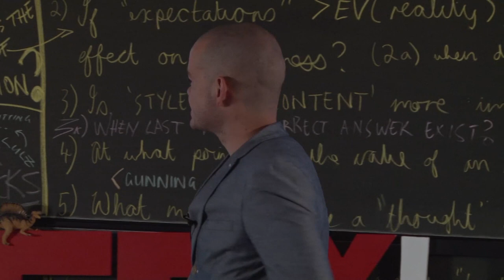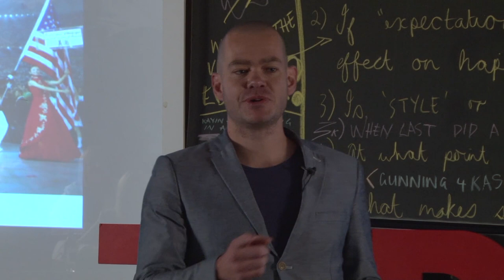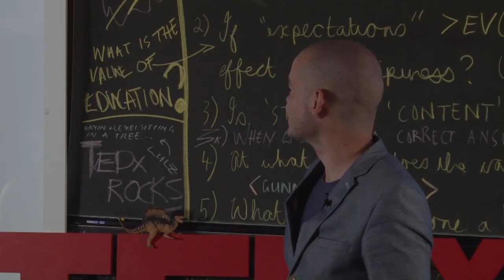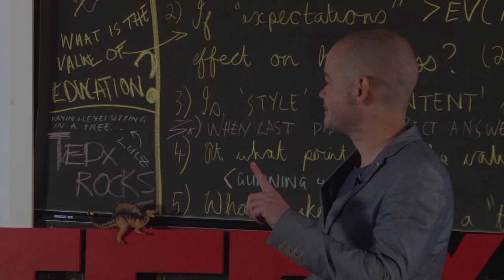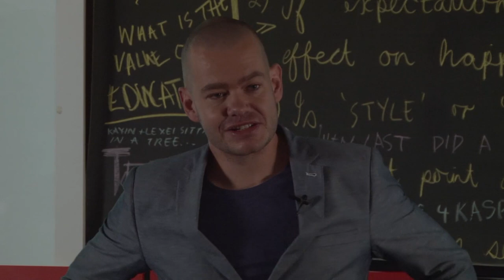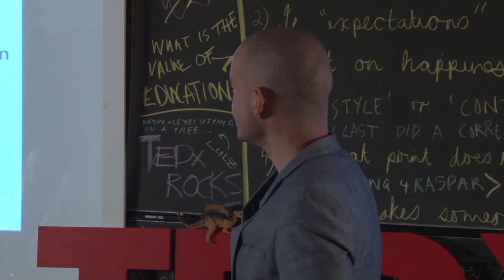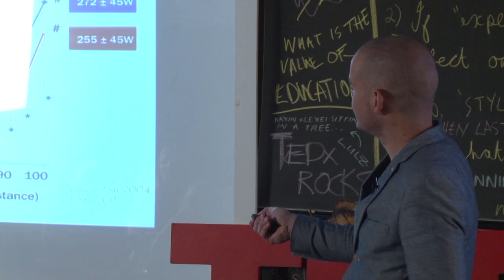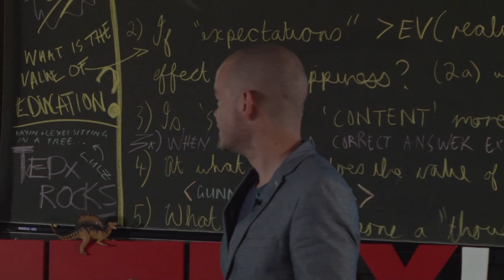Endurance and the human race: Ross Tucker at TEDxUCT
Ross is one of South Africa's leading sports science experts. In this enlightening talk, he illustrates the science of endurance, revealing that without the ability to run, the human race would not be where it is today.